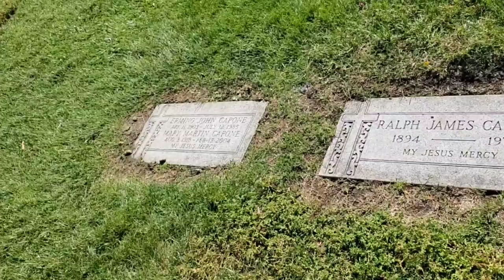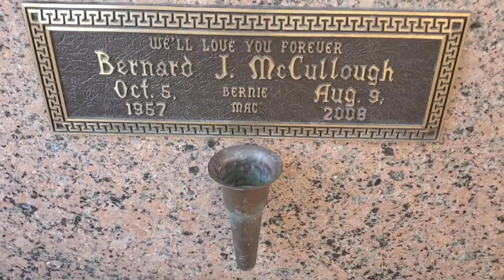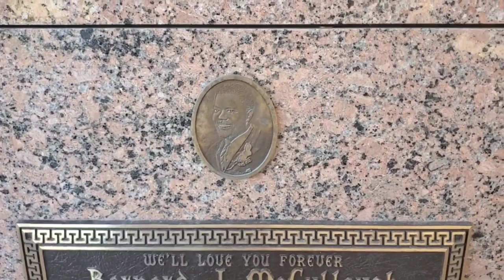Famous Celebrities/People's Graves The Midwest Tour: Illinois Part 1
Famous Celebrities/People's Graves in Illinois Part 1